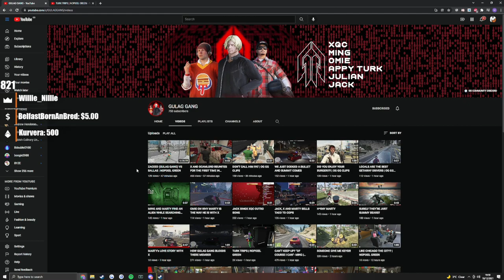MING, OMIE, JULIAN & TURK REACTS TO GULAG GANG YOUTUBE CHANNEL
Thanks to Julian, Ming and Omie for their appreciation & good words toward the channel.

The main reason I started this channel to show the Perspective of Gulag Gang members and their skill of making enjoyable content, which lot of Nopixel Channels doesn't show/shares and only shares the negative titled clips or Out of context clips that don't represent GG member.
In a week this channel has gained 800+ subs which shows how supportive  Omie, Ming, XQC and Julian etc..  community are.

As always Keep Positive & Constructive Criticism comments only.(If you think the title is little drama bait or if the title doesn't match the clip, let me know I will change or remove it.)
(THERE WILL BE A DELAY IN UPLOADING CONTENTS BECAUSE WHEN I SLEEP ,THEY GO LIVE)

Gulag Gang also known as "GG" is a group formed by Jean Paul his old city friends Randy , Mickey & Maria after deported from the main city to do criminal activities , heists , shootouts and takeover the city. They are also notorious for being the first group ever to succeed the max-security lower vault heist led by Jean Paul & the Vespucci Yacht Puzzle.

NO HATE TO ANYONE(ALL IC)